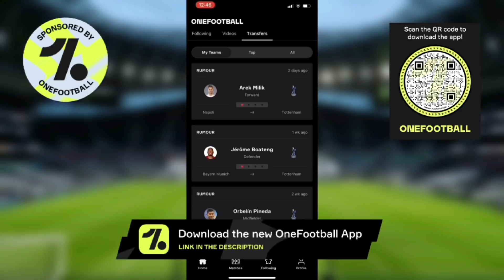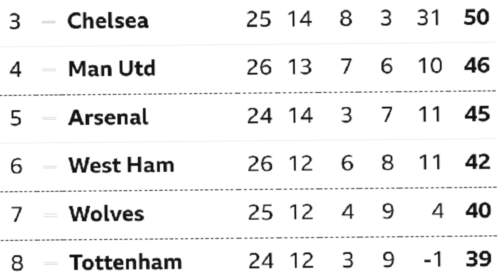TOTTENHAM NEWS: Conte's Comments: "If the Problem is the Coach, I'm Ready to Go!", Leeds Up Next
+ AUDIO VERSIONS:
* Amazon Music